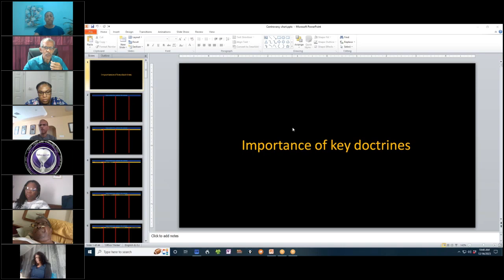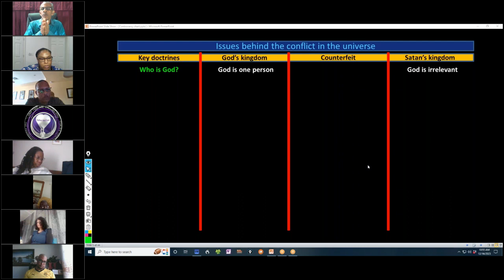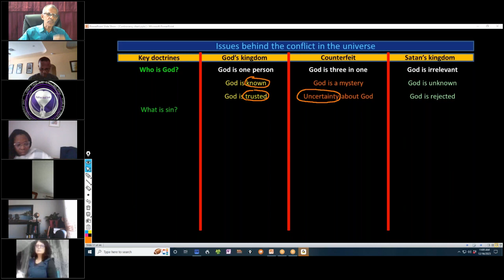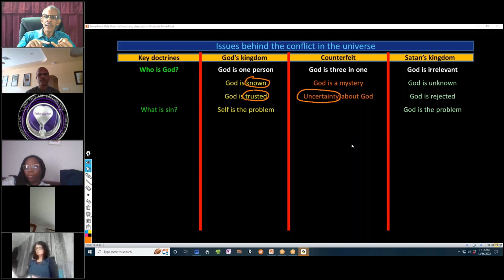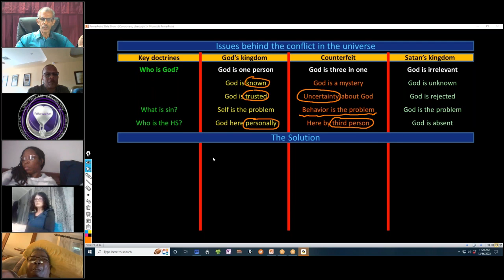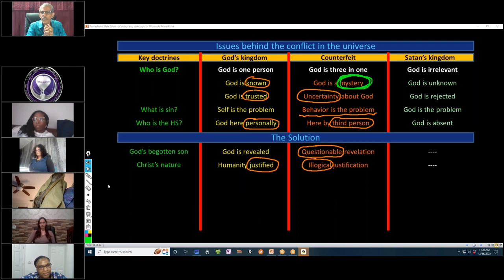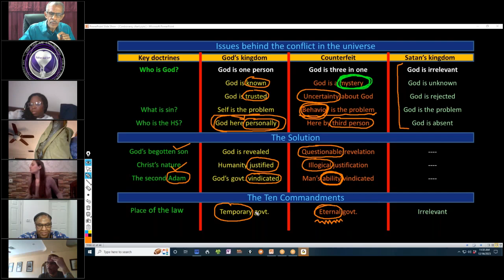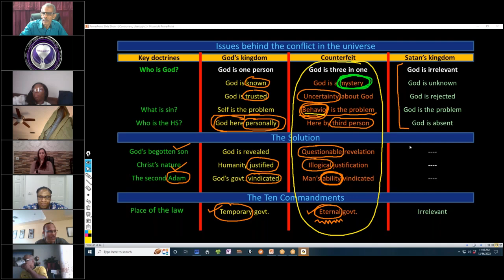Importance of key doctrines - David Clayton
Sabbath December 16, 2023